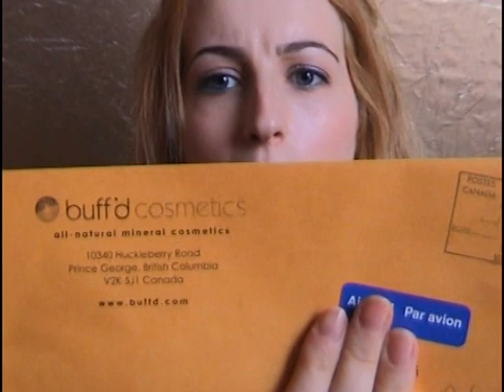Fondotinta minerali ( Comparazione tra varie marche ) 2a parte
Questa è la seconda parte del video di paragone tra le varie case di fondotinta minerali che ho provato!

Ricordatevi che da buff'd le italiane possono ordinare solo sample o refills (le refills le trovate sotto la voce kits)

Il negozio ha cambiato di nuovo nome e ora è vuoto perchè la venditrice ha problemi personali